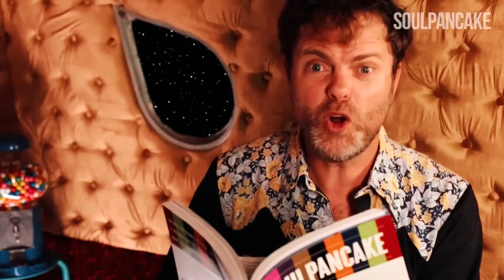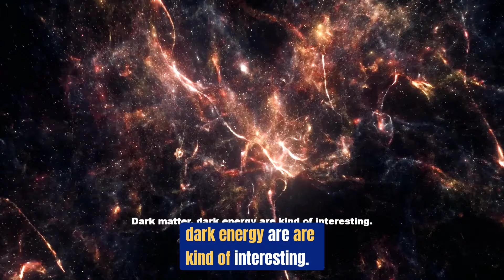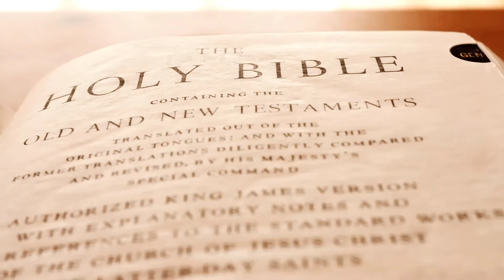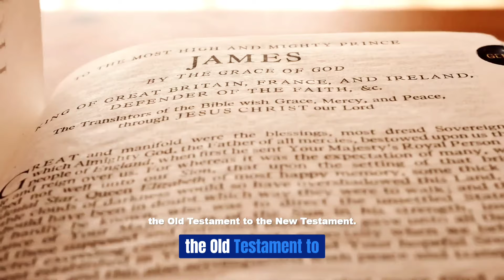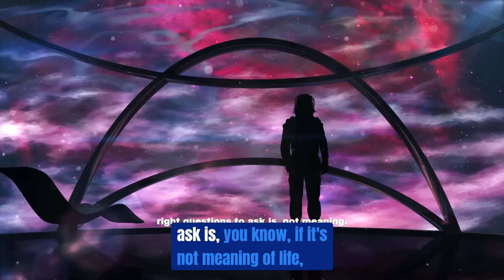Let's listen to ElonMusk's views on Jesus, Christianity & Judaism!